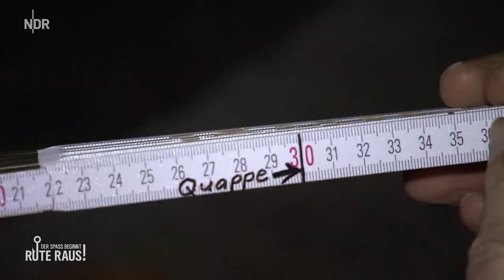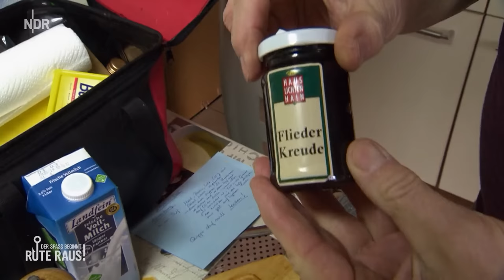Quappen schnappen an der Oder | Rute raus, der Spaß beginnt! | NDR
Ihr wollt Quappen Angeln? Dann am besten in den Wintermonaten an der Oder. Gerade zur Laichzeit in den Wintermonaten sind die Quappen sehr hungrig und gehen leicht an den Haken. So die Theorie. Die Oder gilt außerdem als das Toprevier für Quappenangler in Deutschland. Die Angelexperten Horst Hennings und Heinz Galling wollen versuchen, die aalartigen Fische zu fangen - mit Hilfe von Carsten Dibke, ein Allroundangler, der direkt an der Oder wohnt.

00:00 Ankunft an der Oder
01:40 Ankunft am Angelplatz
08:10 Der erste Fisch - eine Quappe?
09:37 Im "Fuchsbau" bei Olaf Grafe
10:47 Die Tipps werden umgesetzt
16:20 Letzte Hoffnung Kulturhafen Großneuendorf
17:58 Endlich Erfolg?